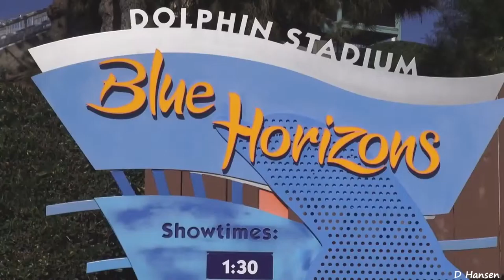Yoga Relaxing of